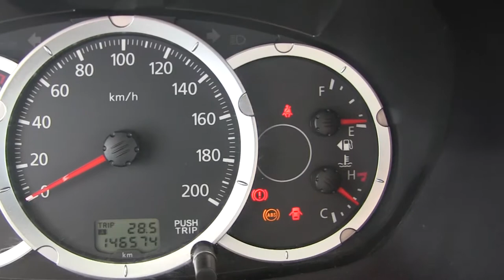Mitsubishi / L200 / 2015/ d002009